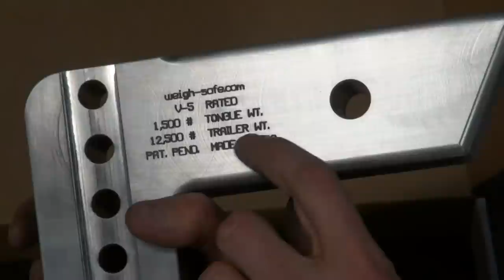Weigh-Safe factory review, adjustable aluminum hitch that weighs trailer tongue weight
At Utah factory, we show how Weigh-Safe is manufactured out of billet aluminum. Stainless steel balls are made their too. This aluminum adjustable drawbar will help you trailer safe by knowing your tongue weight. You'll know if you are too tongue heavy or too tongue light. trailering hitch scale